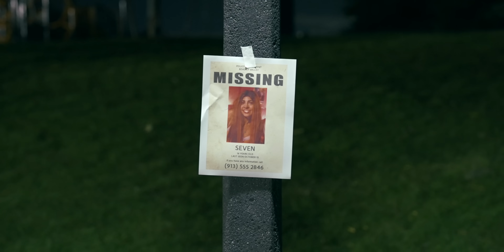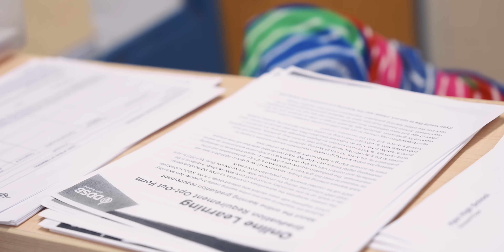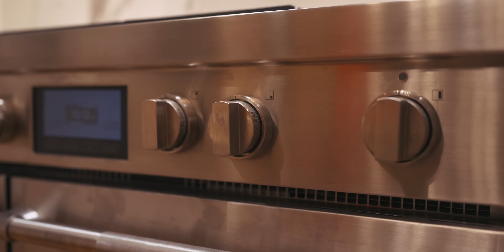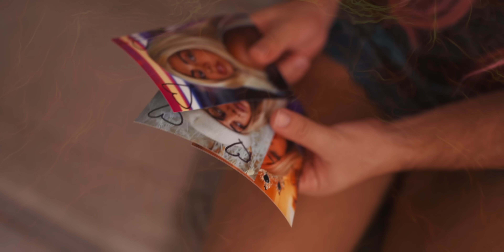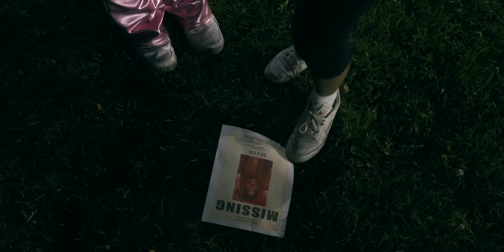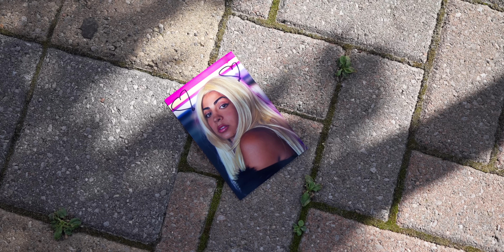The Masked Killer of Beverly Valley *HOW MANY STUDENTS DIE?*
🎃 This Halloween, a sinister killer lurks in the shadows, picking off students one by one! Join us for a spine-chilling episode as we dive into this haunting mystery! Who will escape the deadly fate in this teen halloween episode? Don’t miss the terror! 👻🕷️"

list=PLEAO4pwUNrMYY6AMwIwoMi_BjBj4vm0EI&playnext=1&index=2

About Dan & Riya:
Welcome to the Dan and Riya channel! Our names are Dan Kipnis and Riya Malik. We are best friends for over 20 years who decided to start making YouTube videos. We think we are the funniest people out there, so our job is to make you laugh for hours as you binge watch all our videos every single day on our YouTube channel!. Our channel is made up of comedic skits. Most of them take place in the world of Beverly Valley where you have Dan, Riya, Tootsie, Cinnamon, Rhubarb, Raja, Strawberry, and so many more. Our skits are for every age and are about everything including; relationships, boys, girls,, love, how to survive school, families, and friendship!

Halloween by Aqua, License ID: BA3GZV0OrRN